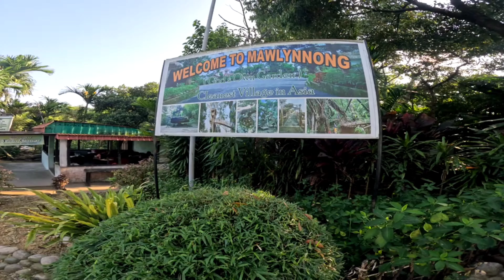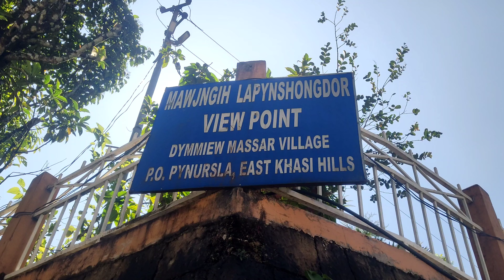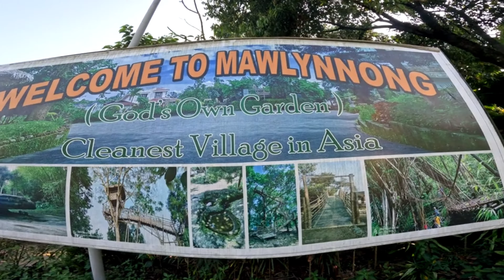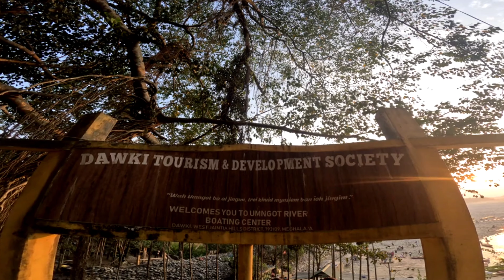Dawki River Meghalaya Near Bangladesh Border || Cheapest Way To Explore Dawki River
Northeast India, is the easternmost region of India representing both a geographic and political administrative division of the country. It comprises eight states—Arunachal Pradesh, Assam, Manipur, Meghalaya, Mizoram, Nagaland and Tripura (commonly known as the "Seven Sisters"), and the "brother" state of Sikkim.
Meghalaya was formed on 21 January 1972. The state is bound to the south by the Bangladesh (Mymensingh and Sylhet) to the west by the Bangladesh (Rangpur), and to the north and east by India's State of Assam. The capital of Meghalaya is Shillong. Meghalaya is also known as "Scotland of the East". Meghalaya is the wettest place on Earth.

The Umngot River, also referred to as the Dawki River or Wah Umngot, gracefully winds its way through the quaint town of Dawki, nestled at the base of the Jaintia Hills in the West Jaintia Hills district of Meghalaya, India. Renowned for its unparalleled clarity and transparent waters, the Umngot River offers a mesmerizing glimpse of its riverbed, making it a unique and captivating destination.

mawlynnong
meghalaya budget
india bangladesh border meghalya
dawki bangladesh border
best river in india
dawki tourist places
dawki river
root bridge
bangladesh border
dawki river boating
shnongpdeng dawki meghalaya
odisha to meghalaya
explorer shibaji meghalaya
dawki meghalaya
meghalaya tourist places
meghalaya tour
meghalaya
shnongpdeng village
dawki tour plan
meghalaya tourism video
which is the cleanest river of india
meghalaya waterfall
umngot river meghalaya
travel places india
north east india
bangladesh
india cleanest river
meghalaya travel places
dawki river india
northeast india
meghalaya guide
mawlynnong village meghalaya
nature india
meghalaya travel
cleanest river in the world
cleanest river in the world, camping dawki river
umngot river meghalaya
shillong
meghalaya tour
northeastern moto adventure
dawki river meghalaya trip
umngot river